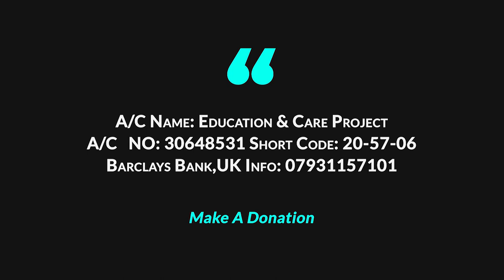কীভাবে আল্লাহ্‌র শুকরিয়া আদায় করবেন।। ড মুহাম্মদ সাইফুল্লাহ।। Bangla lecture By Dr Saifullah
কীভাবে আল্লাহ্‌র শুকরিয়া আদায় করবেন। এ ব্যাপারে শায়খ গুরুত্বপূর্ণ আলোচনা করেছেন। যা আমাদের সকলের শুনা উচিৎ।
ড মুহাম্মদ সাইফুল্লাহ মাদানী
স্থানঃ পূর্ব নিয়ামতপুর মাসজিদ এন্ড এডুকেশন সেন্টার, ১০ নং রোড, বরইকান্দি, সিলেট।

Islamic halaka
East Niamothpur Masjid and Education center
Speaker Dr. Muhammad Saifullah

আলোচনার মূল বিষয় ছিলঃ আমাদের জীবনের আসল ঠিকানা।

Ahlul Hadith